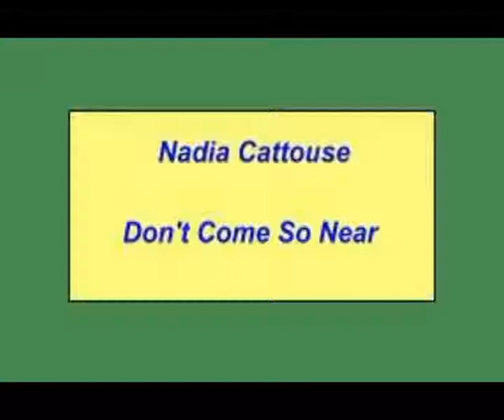Nadia Cattouse - Don't you come so near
Nadia Cattouse -- Don't Come So Near (11 of 15)

I once had an LP of Nadia Cattouce, the title of which I can't remember, which my wife and I used to play over and over again but which, at some time over the past 50years, I have mislaid. However, I did find a backup of it on a cassette - which I recently discovered - and I am happy to share it with you, if only as a reminder of what a brilliant singer she was.
A product of British Honduras (now Belize), she met with limited success as an actress once she arrived in the UK - as well as a folk singer - and this multi-talented lady deserves a lot more recognition than she actually attained.